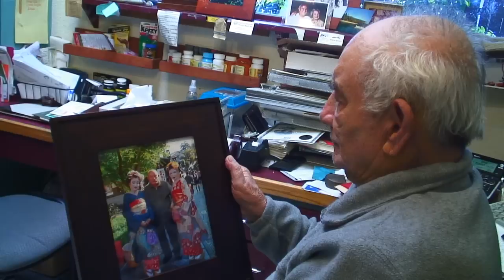RIVERSIDE: POW's Japan Reconciliation Tours May End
George Summers may be among the last American POW's to share their war experiences with Japanese people.